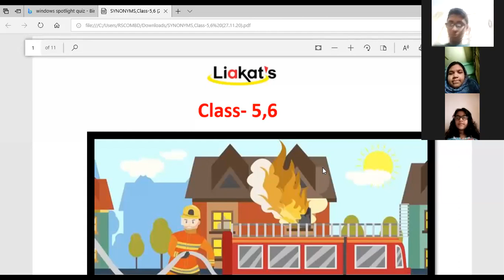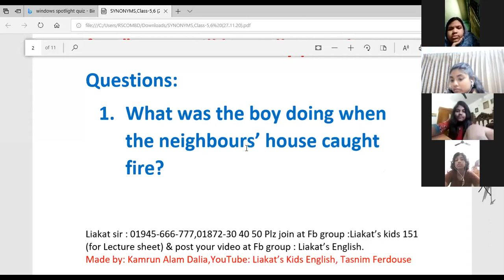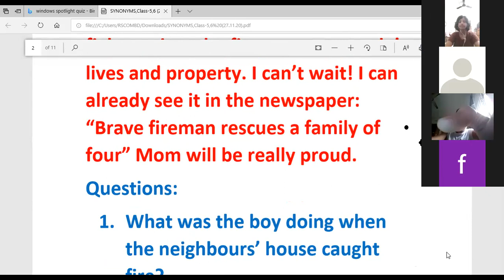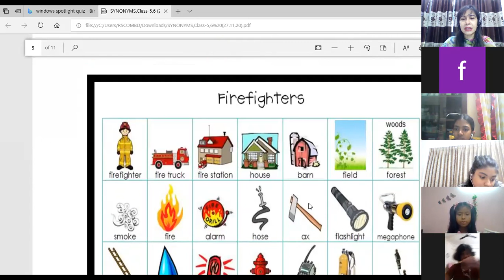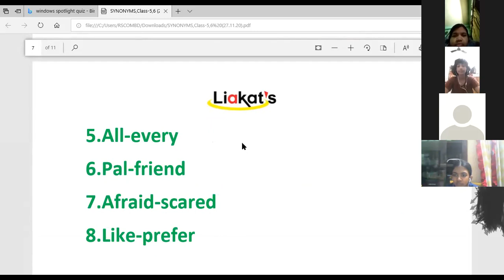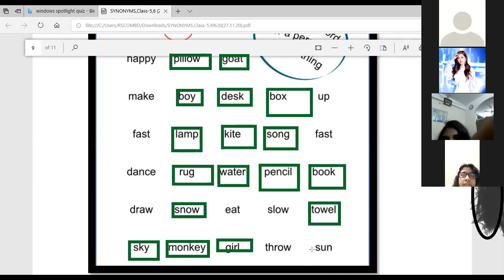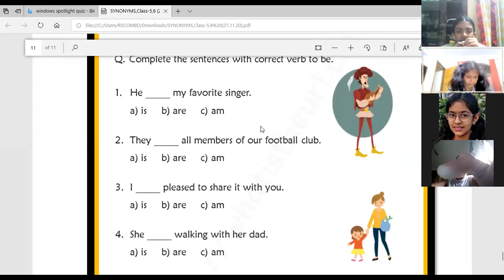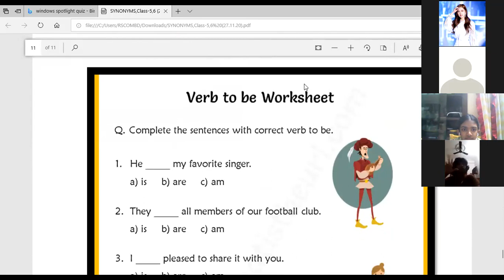Synonyms, Class: V to VIII, December 2, 2020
Synonyms, Batch-1 ,Class: V to VIII, December 2, 2020
Hotline:
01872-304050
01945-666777